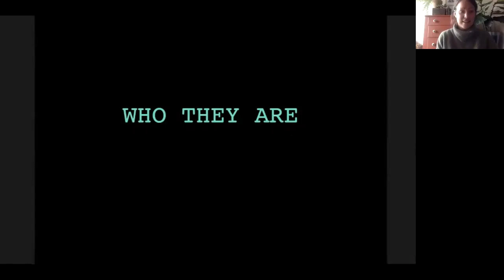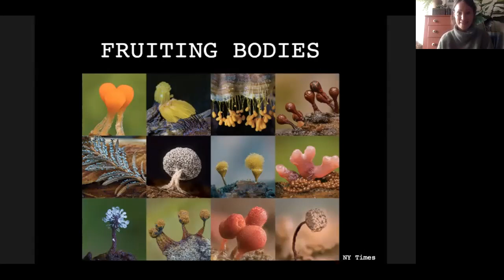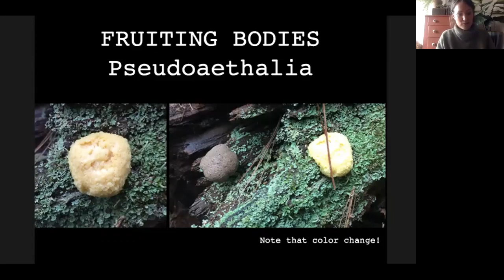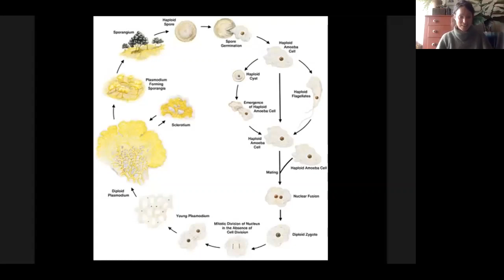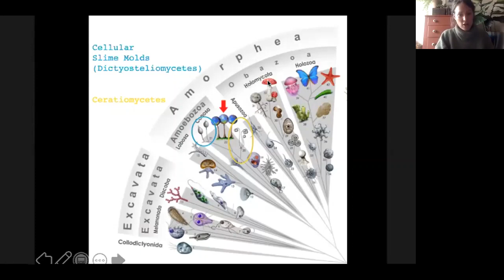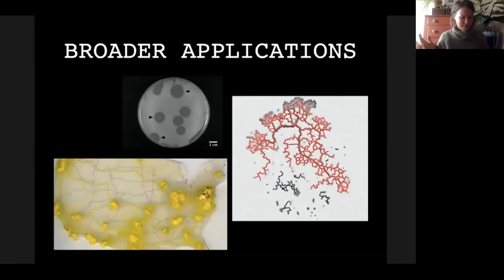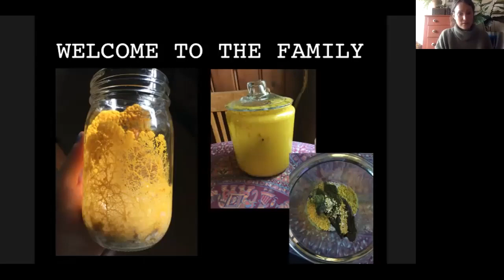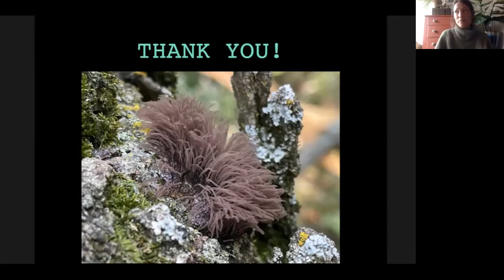Stellar Slime Molds: who they are, what they do, and how to spot them!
Kathleen Thompson is currently studying mycorrhizal fungi in the Botany Department of UW-Madison and is on the board of the Madison Mycological Society. In this talk, she discusses the biology, ecology, and diversity of slime molds.

Slime molds aren't technically fungi, but often get considered in that same realm due to their similar biology. Learn about what makes them so interesting with this presentation that was given as part of the Wisconsin Science Festival.